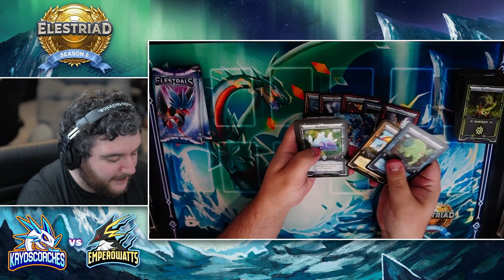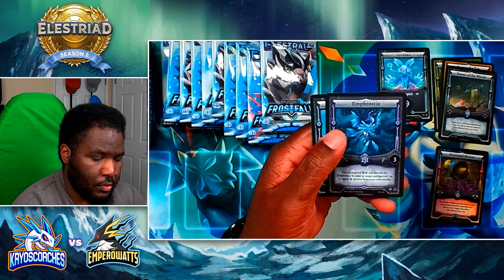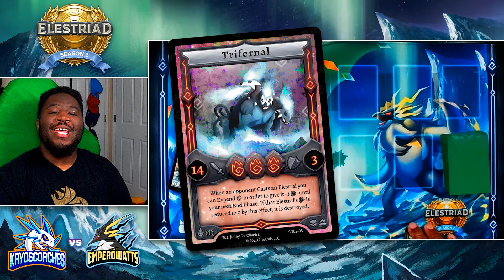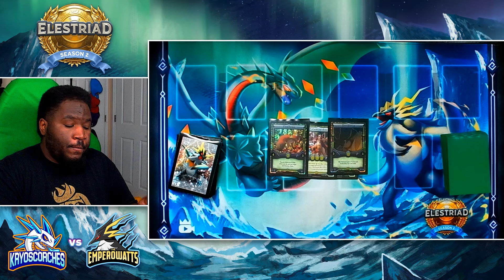The ULTIMATE Defense Strategy… AND IT WORKS?! 🌿🐼 (Elestriad S2)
BeanSoldier gets everything he needs and MORE while he prepares for PKSparkxx's Earth Beatdown strategy! Will he be able to keep his undefeated streak?